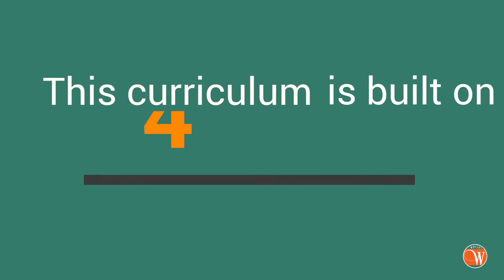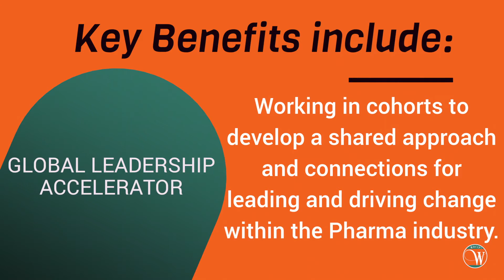GLA Application Video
Get Inspired. Be Empowered!

We are a networked group in the pharmaceutical industry that brings together women of color in pharma in a nurturing and safe environment to promote personal and professional development.

Vision - To enable the transformation of the pharmaceutical professional landscape for women of color.

Mission - To empower women of color in pharma to excel in their personal and professional development and to transform their pathway within the pharmaceutical industry.

Commitment - Bring together women of color in pharma in a nurturing environment to promote personal and professional development.

Our Values - Self Investment & Entrepreneurship | Thought Leadership | Innovation | Stewardship | Authentic Connection | Personal & Professional Growth | Nurturing & Safe Environment

Our Why - Creating a nurturing and safe environment for self-reflection and discovery amongst Black and Latina women to foster personal and professional growth that will address a critical gap required to promote innovation and leadership.

Our Primary audience are Black and Latina women professionals currently employed by pharmaceutical companies across all levels. Our secondary audience are Black and Latina women with potential to initiate careers in pharmaceutical sector within the next 3 years.